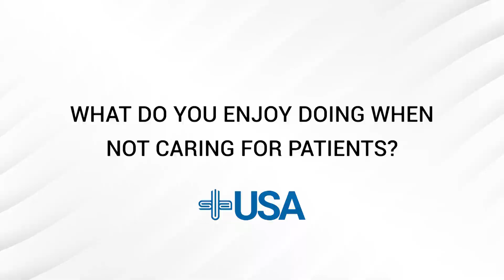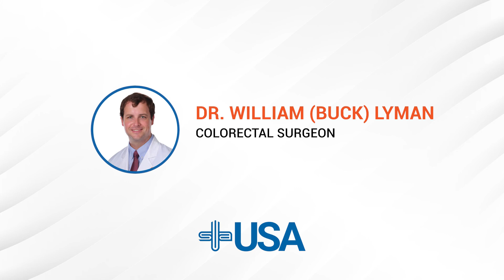Dr. William (Buck) Lyman, MD | Colorectal Surgeon at University Surgical Associates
Dr. Lyman is a Chattanooga native who specializes in colorectal surgery and is board certified through the American Board of Surgery (ABS). He joined University Surgical Associates in 2022.

Dr. Lyman has extensive training and experience in all surgical modalities, including minimally invasive and robotic techniques. As a colorectal surgeon, he generally treats diseases of the small bowel, colon, rectum, and anus. He cares for a variety of colorectal health issues including cancer, inflammatory bowel disease, and benign conditions.

Dr. Lyman sees patients at USA’s Surgical Specialties Building. He performs surgery at Erlanger Hospital, CHI Memorial Hospital, and Parkridge Hospital.

Dr. Lyman is also an assistant professor, Department of Surgery, University of Tennessee College of Medicine Chattanooga.